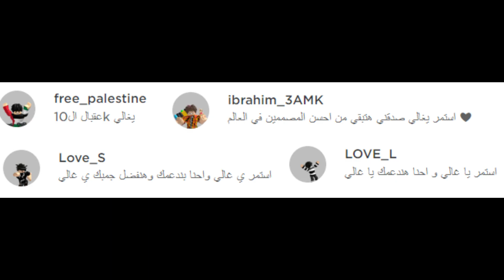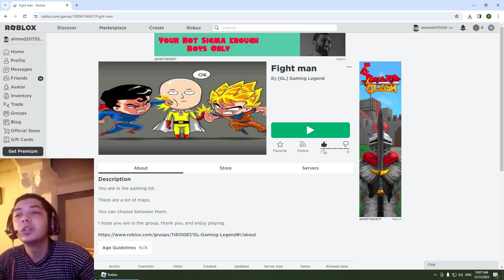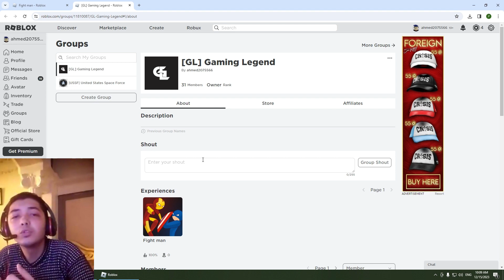ماب روبلوكس جديد وتوزيع 50k روبوكس 2024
رابط العبه

روبلوكس هي منصة ألعاب إلكترونية شهيرة تتيح للمستخدمين إنشاء ألعابهم الخاصة واللعب في مجموعة متنوعة من الألعاب التي يصممها المستخدمون الآخرون. توفر روبلوكس بيئة ثلاثية الأبعاد تفاعلية تتيح للاعبين خوض مغامرات، بناء عوالم افتراضية، والتواصل مع أصدقاء من جميع أنحاء العالم. تتميز روبلوكس بإمكانياتها اللامحدودة للإبداع والتعاون، مما يجعلها وجهة مفضلة للأطفال والمراهقين الذين يحبون البرمجة واللعب في عوالم خيالية متنوعة.

    روبلوكس
    Roblox
    ألعاب روبلوكس
    مغامرات روبلوكس
    تحديات روبلوكس
    بناء في روبلوكس
    أفضل الألعاب في روبلوكس
    نصائح روبلوكس
    استراتيجيات روبلوكس
    روبلوكس بالعربي
    مجتمع روبلوكس
    شخصيات روبلوكس
    عالم روبلوكس
    كيف تلعب روبلوكس
    فيديو روبلوكس
    ألعاب متعددة اللاعبين
    أفضل الألعاب الإلكترونية
    ألعاب أونلاين
    مغامرات الألعاب
    ترفيه الألعاب

جميع الحقوق محفوظه لدى قناة Games Advertiser